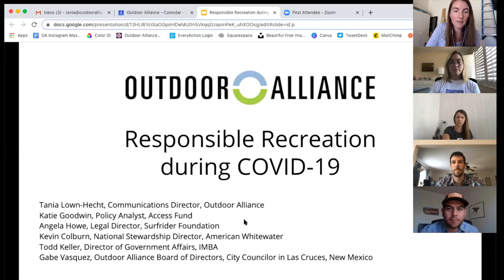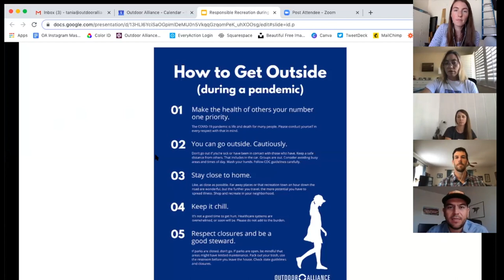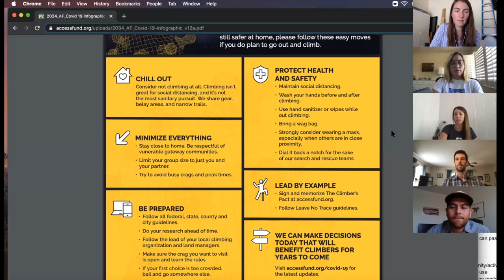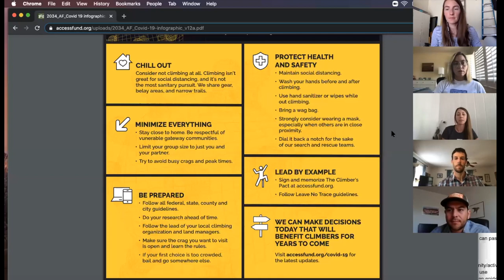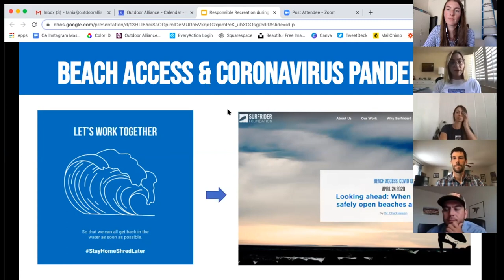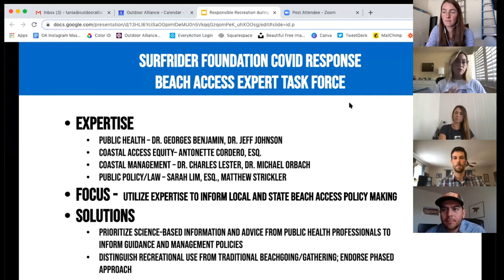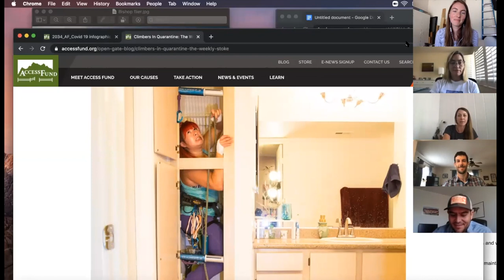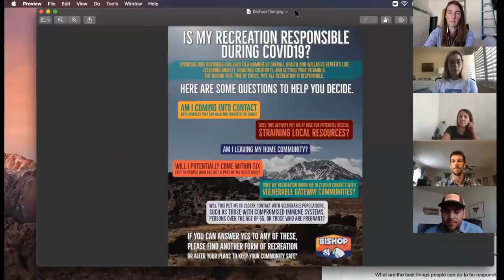Outdoor Alliance Responsible Recreation Panel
Experts from Outdoor Alliance's coalition, including Surfrider, Access Fund, American Whitewater, IMBA, and Las Cruces City Councilor discuss guidelines for responsible recreation and answer your questions about getting outside safely during a pandemic.